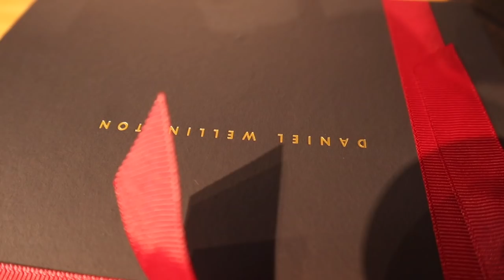VLOG | Storytime, shopping, Daniel Wellington, Cape Town, apartment tour| SOUTH AFRICAN YOUTUBER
Hey looms !

I'm 21 years old, my bithday is on December 15
I was born in Limpopo. However, I reside in Pretoria and Cape Town.
I use my Iphone 12 pro max & canon M50